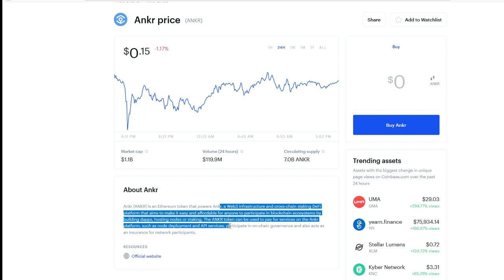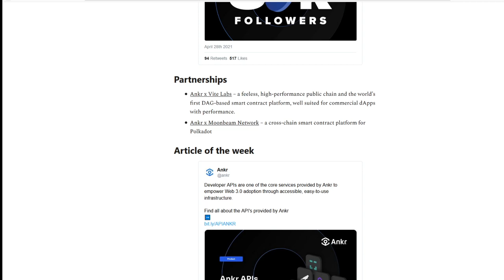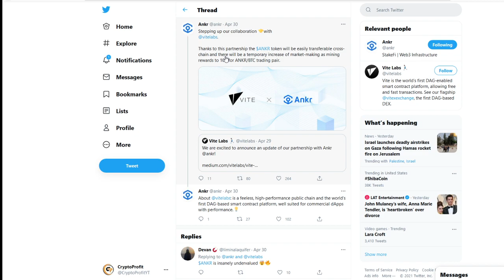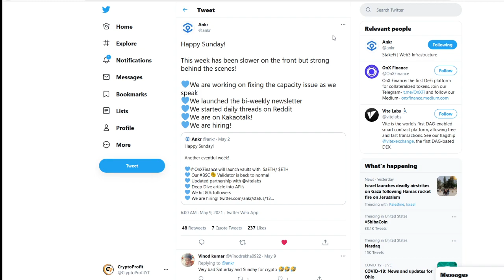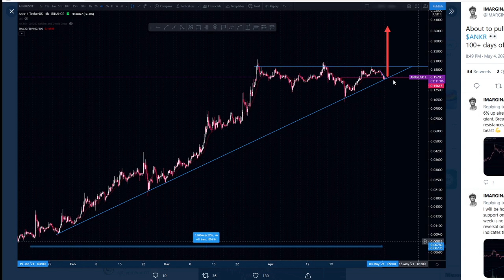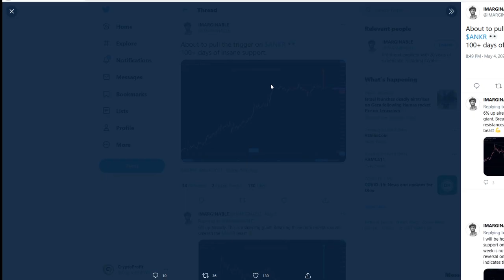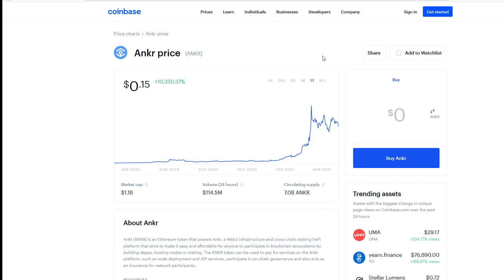Ankr Price Prediction 2021 - MASSIVE ANKR ATH COMING!? - Crypto ANKR Price Prediction!